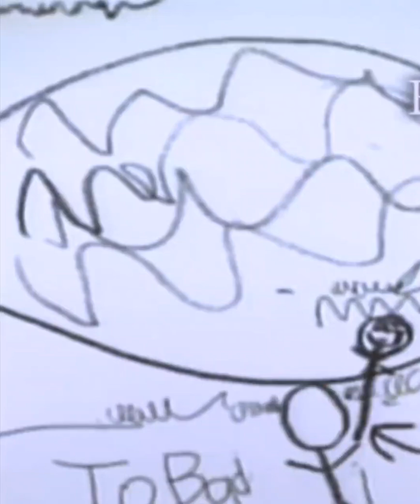La Mamá Ahogo a su Propia Hija